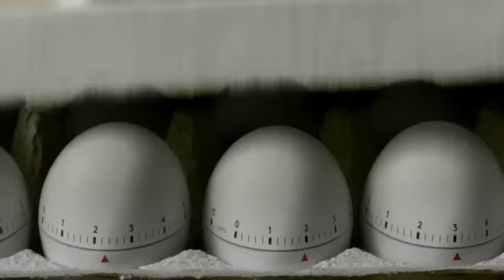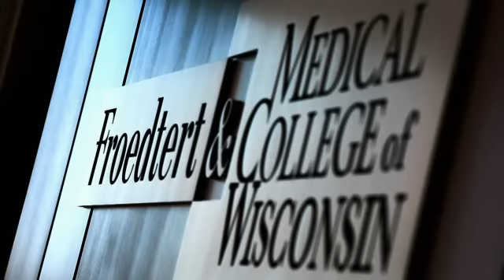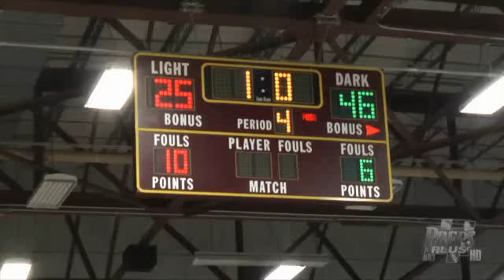Preps Plus Full Show, Sunday, March 16th 2014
This is the Preps Plus full show aired on 03/16/2014 on TMJ 4.

This episode includes:

Featured Student Athlete: Lydia Rohde, Brookfield Central Basketball

Highlights: 2014 WIAA Boys State Championships:
Germantown vs. Milwaukee Rufus King
Dominican vs. Blair-Taylor
Brown Deer vs. Lodi

Game of the Week: 2014 WIAA Boys State Championship/ Semifinals:
Wisconsin Lutheran vs. Rice Lake
Germantown vs. Neenah

Preps to Pros: Brandon Knight: Milwaukee Bucks

Team of the Week: Kettle Moraine Lutheran Girls Basketball

Spotlight: WIAA Girls Basketball Sectional Final

Spotlight: WIAA